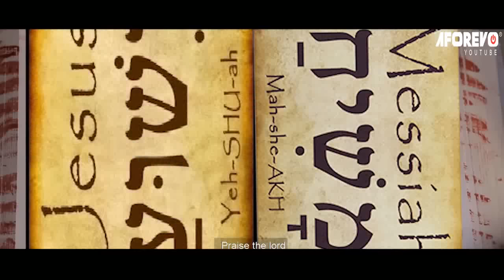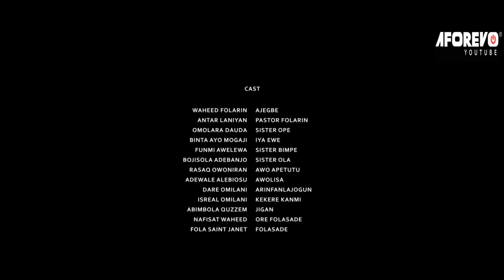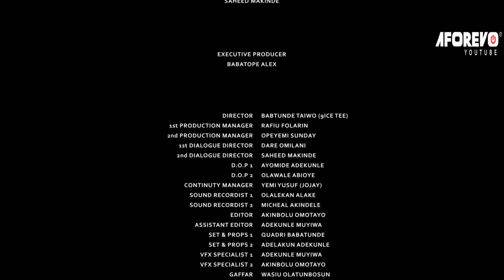Ajegbe - A Nigerian Yoruba Movies Starring Funmi Awelewa | Abeni Agbon | Antar Laniyan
Watch and learn from this interesting Yoruba movie about a powerful man